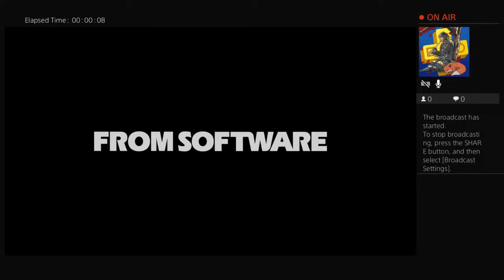Quick Stream BLOODBORNE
I like to play games and read books...

I also like to drive large soccer balls into nets with my car.